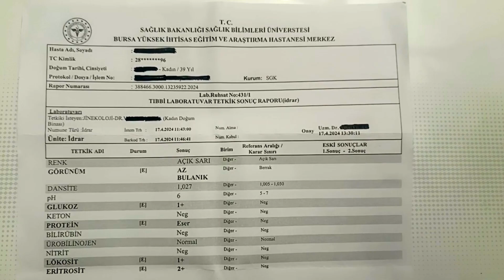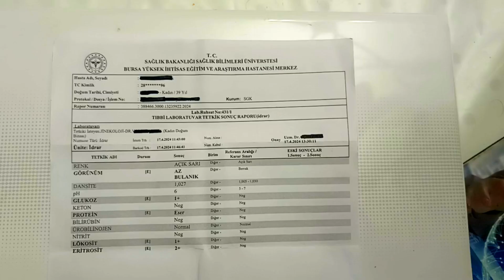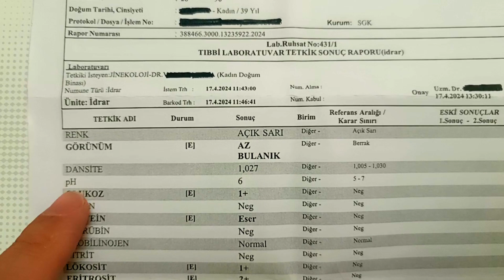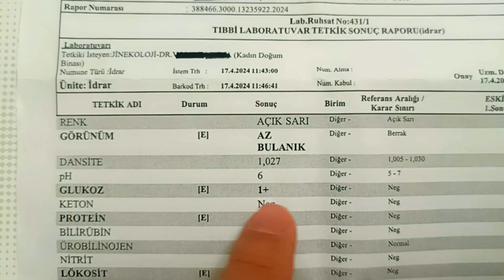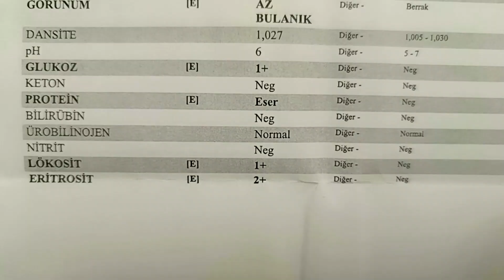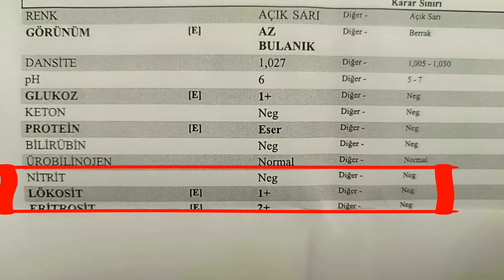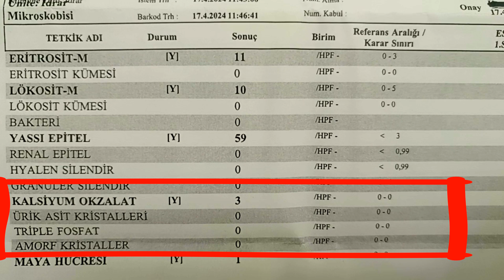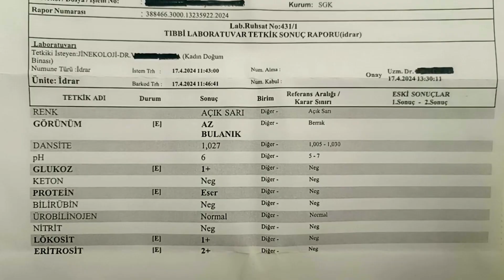İDRAR TAHLİLİ SONUÇLARI ve ANLAMLARI /A'dan Z'ye ÖZET !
İdrar tahlilinde nelere bakılır,sonuçları ne demektir ne anlama gelir ? konulu videom.
Laboratuvar

idrar tahlili nasıl yapılır,
idrar tahlili yorumlama,
idrar tahlilinde nelere bakılır,
tam idrar analizi (strip+mikroskopi),
tam idrar tetkiki yorumlama,
tam idrar analizi,
tam idrar tahlili,
tam idrar tahlili lökosit,
tam idrar testinde nelere bakılır,
idrar tahlili sonuçları ve anlamları,
idrarda lökosit yüksekliği,
idrarda kan görülmesi,
idrarda protein kaçağı,
idrarda koku,
idrarda keton,
idrarda nitrit,
idrarda glukoz,
idrar dansitesi
idrar pH